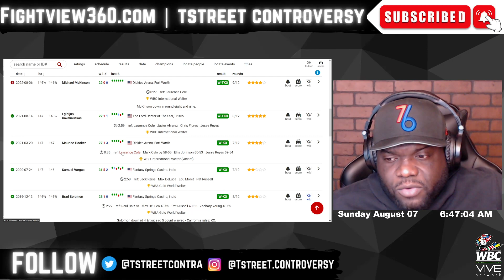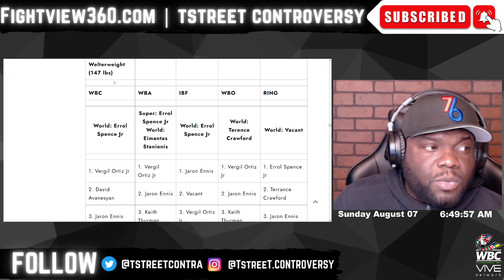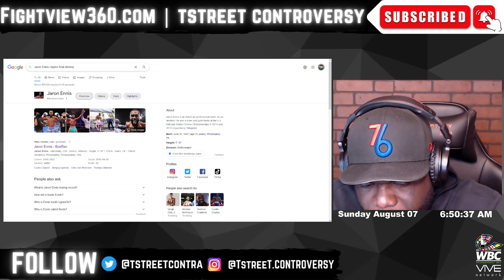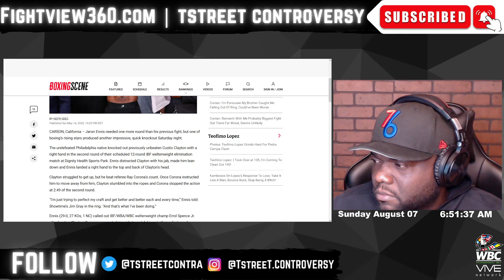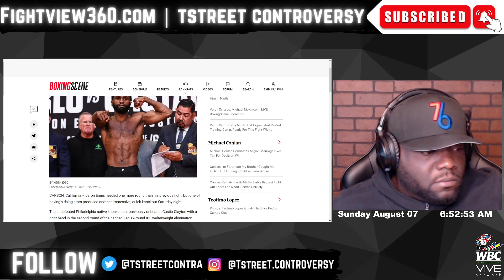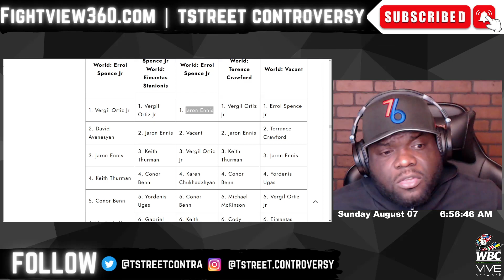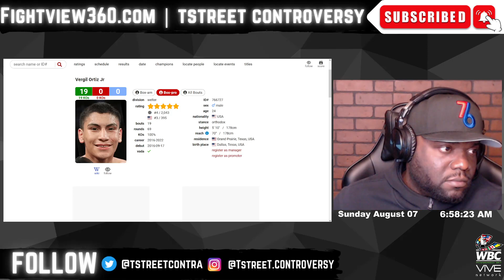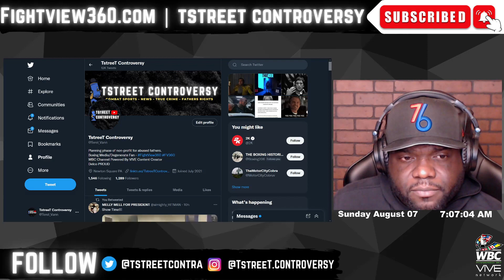Vergil Ortiz Jr STOPS McKinson | Boxing F'D Up! Won't Get Boots vs Ortiz | NEXT Spence Crawford BS!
* DAZN *

- Joe Joyce v Joseph Parker 9/24 |

* OTHER Networks *

- Jake Paul vs. Hasim Rahman CANCELED over weight!